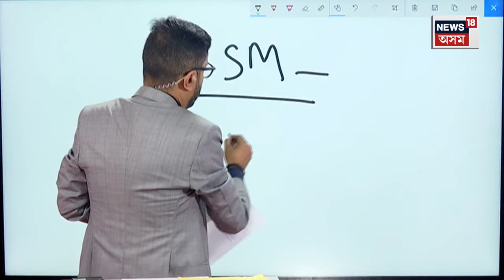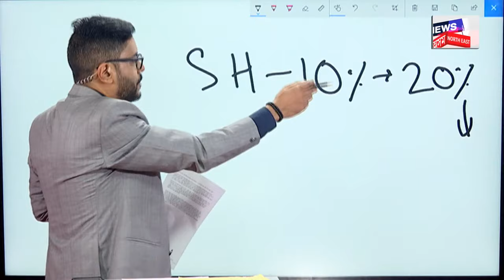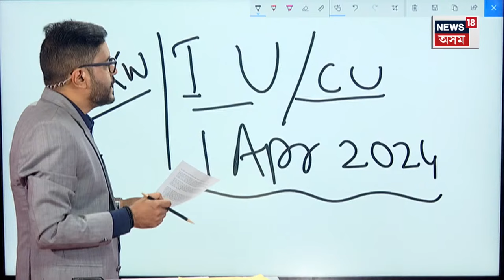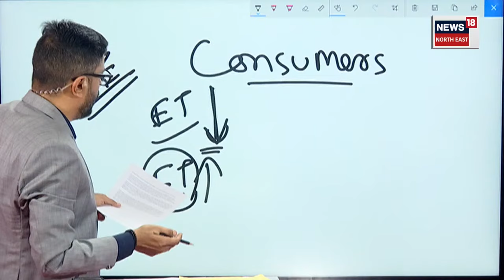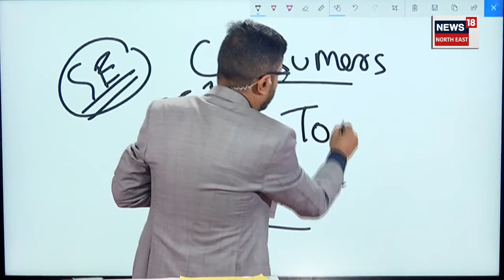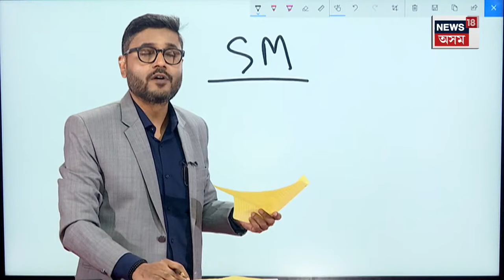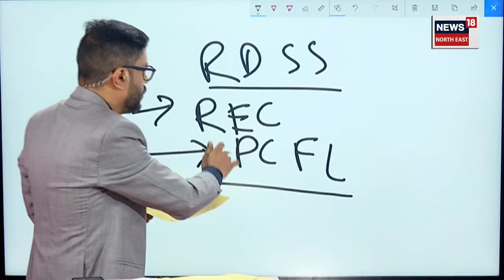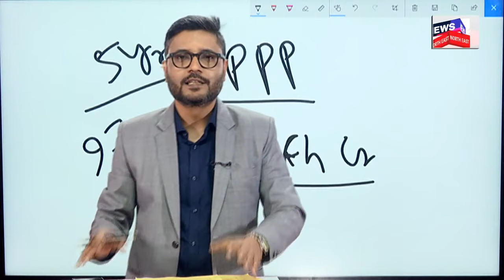Smart Meter বাধ্যতামূলক স্মাৰ্ট মিটাৰ, নিশা বৃদ্ধি পাব বিদ্যুতৰ মাচুল N18V